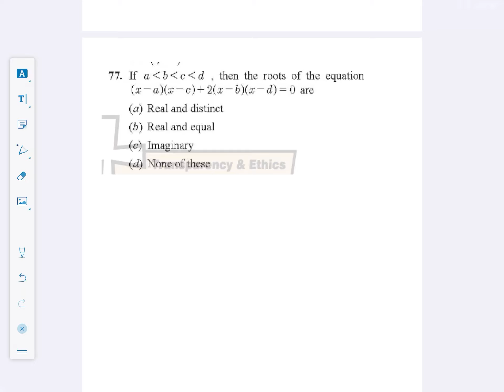QE 10 08/07/2020